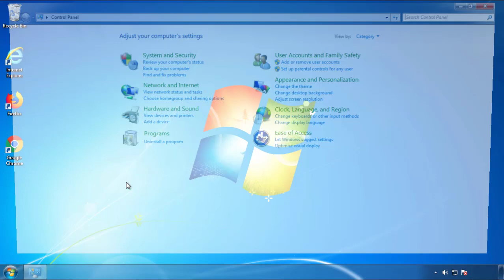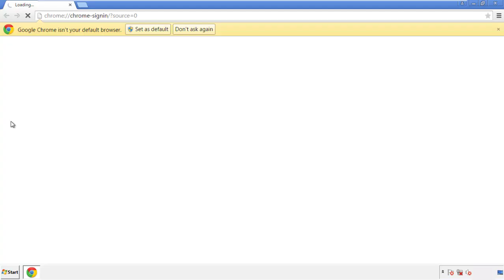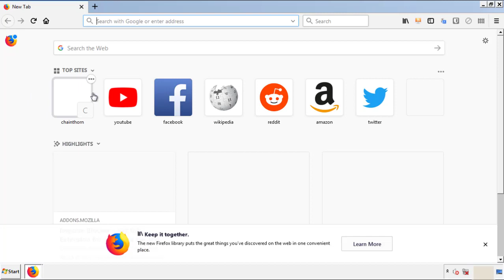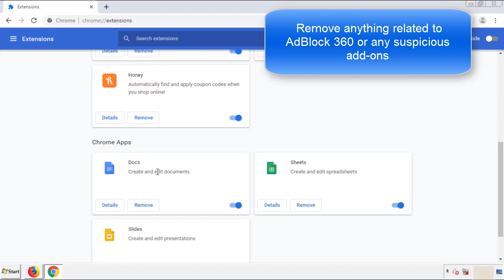AdBlock 360 Extension Virus Removal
This video will show you how to remove AdBlock 360 from your computer. If you still need help we have a detailed guide to help you with all the steps